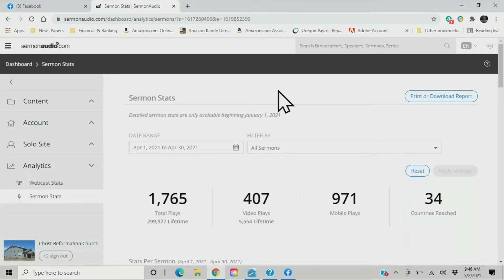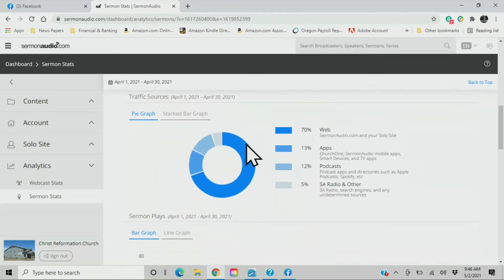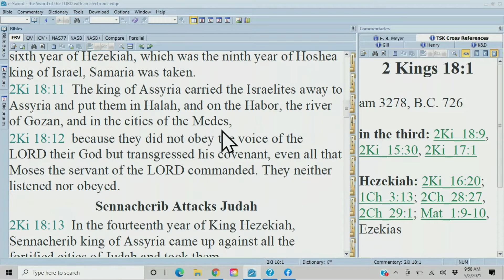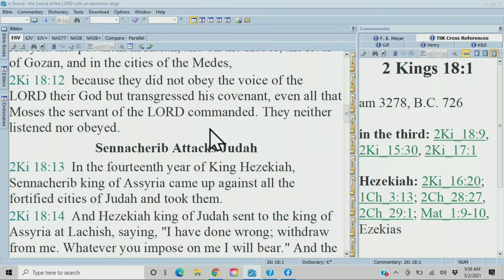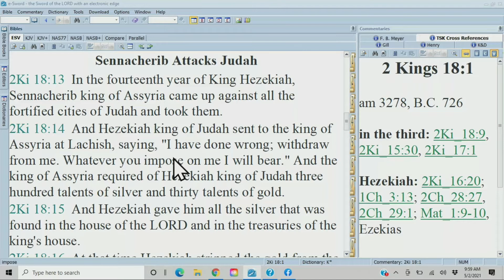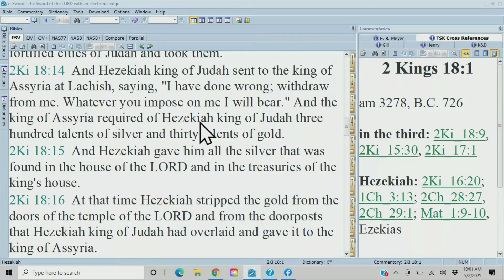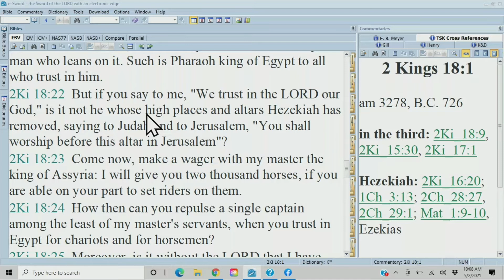Sunday School 05-02-21, 2 Kings 18-20